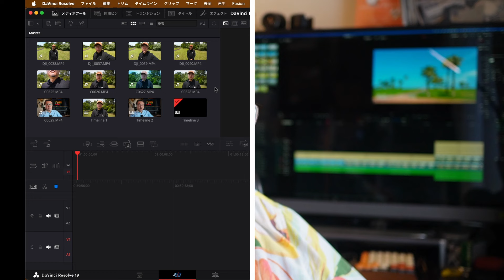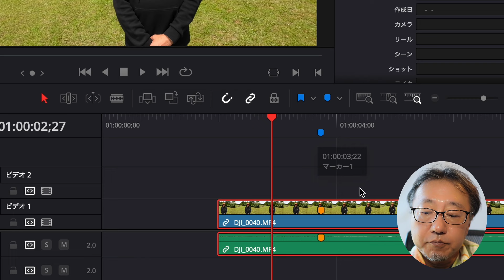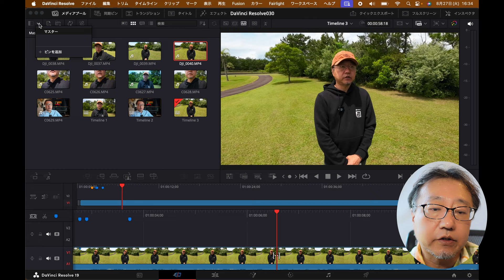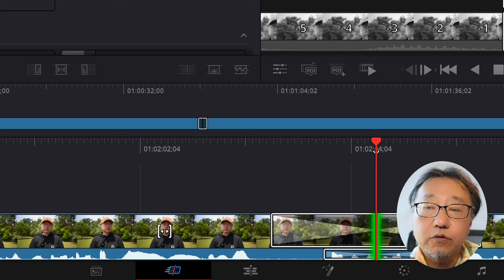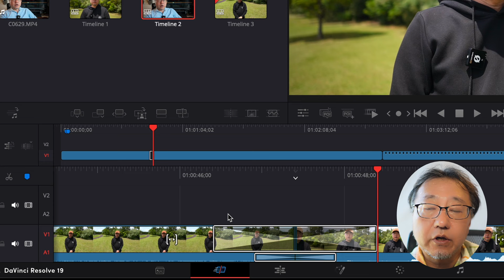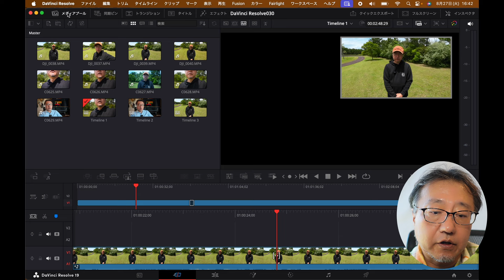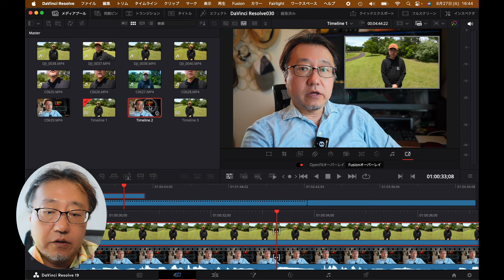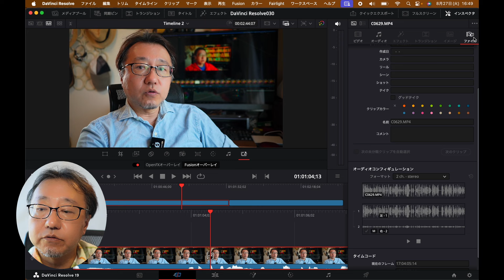ついに正式版となった「DaVinci Resolve 19」 ～より効率的に編集できる新機能を解説！ - 窓の杜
今回は、4カ月以上のベータ期間を経てついに正式版となった「DaVinci Resolve 19」の新機能を、［カット］ページを中心に解説します。
［カット］ページだけでも、マーカー機能の強化やエンハンスビューア、トランジションの簡易設定など、作業効率をアップできる多くの機能が追加されました。
新機能ごとに使い方を詳しく解説していますので、是非ご覧ください。

■チャプター
0:00:00：「DaVinci Resolve 19」がようやく正式版に
0:01:05：アップデートの目玉はリプレイコントロール
0:01:43：マーカー機能の強化
0:03:53：エンハンスビューア
0:04:56：トランジションの簡易設定
0:07:10：ネストしたタイムラインの改善
0:09:20：エフェクトを画面上で操作可能に
0:11:18：音声の設定変更が簡単に
0:13:44：カットページだけでも多くの改善